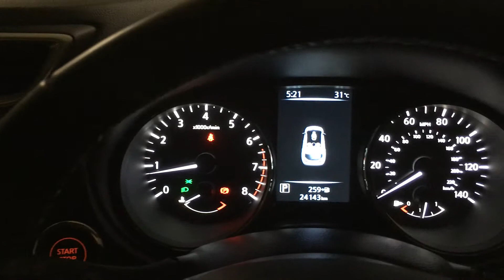New car battery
Replaced by agent. Price at SGD250.
Warranty:
Free replacement within 1st year